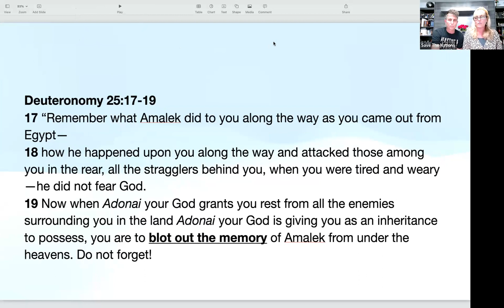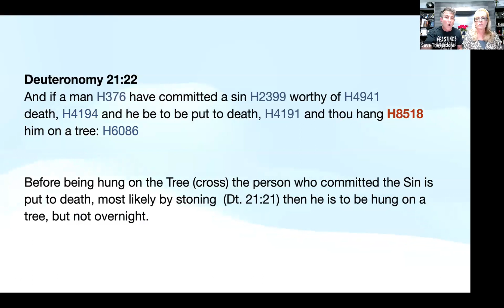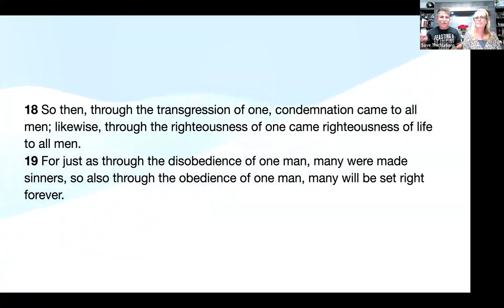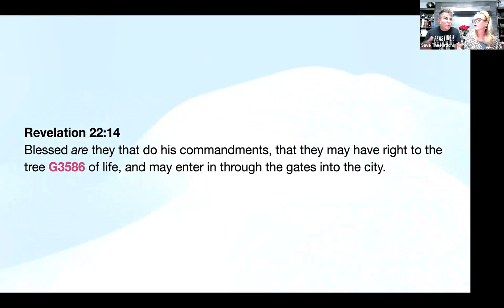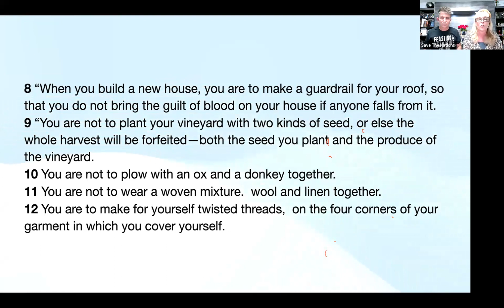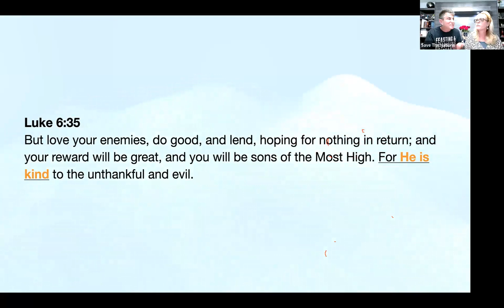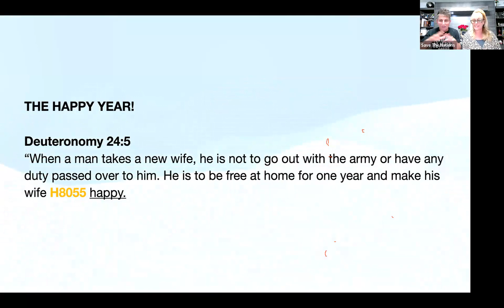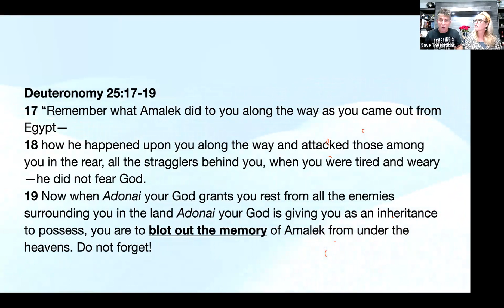KiTetze - When You Go Out